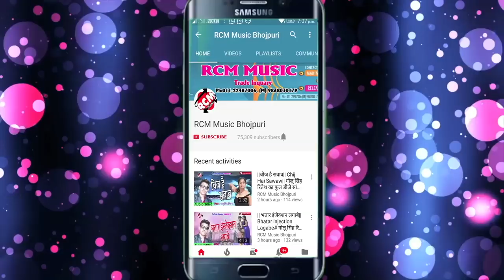बादल देदर्दी का 2018 का सबसे बड़ा दर्द भरा सांग || हम मुसीवत में बानी लाचारी हो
Title: Ham Musibat Me Bani Lachari Ho
Singer: Badal Bedardi
Lable: RCM Music
Lyrics: Badal Bedardi
Video Director:
DOP: